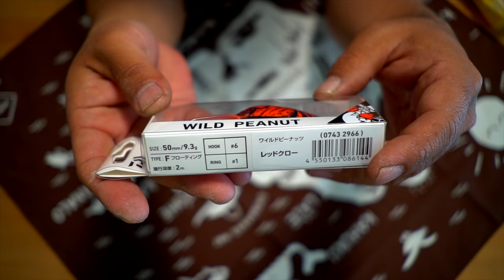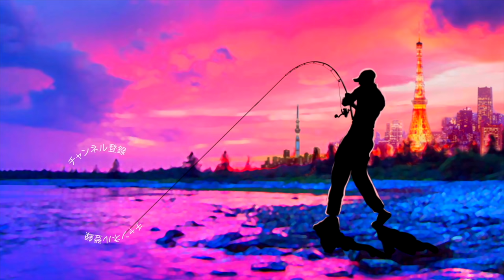【2020新製品】激安なのに豪華過ぎ！ダイワ「ワイルドピーナッツ」が凄い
ルアー, バス釣り, DAIWA, バスフィッシング, ダイワ, クランクベイト, ブラックバス

2020も気になる釣り道具が山盛り！NEW メタニウムの仕様に度肝を抜かれましたが、ステラSW、新しいツインパワーなども気になりますよね！バスロッドではゾディアスがカーボンモノコックグリップを搭載してリニューアルですね！デプスも10年ぶりに関東での出展との事で目が離せません！ギラギラコウゲキを筆頭に巨大なルアーを見るだけでもワクワクしますよね〜！
2020年度は引き続きデプスのコードネームバスやNZクローラーなどの激しい釣りからゲーリーヤマモトのワーム郡を駆使したライトリグの釣りなどなど関東のバス釣り場からホットな釣り動画をお届けして行く予定です。もちろん最新の気になるバスルアーもどんどん購入＆レビューしていきます

55アップしか釣れない！デプス「コードネームバス」に巨大バスが襲い掛かる衝撃映像